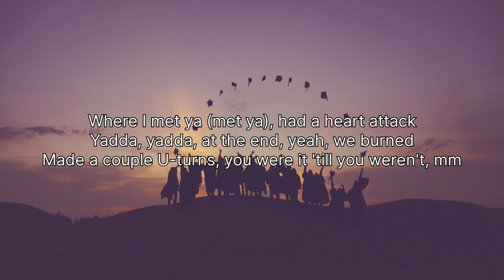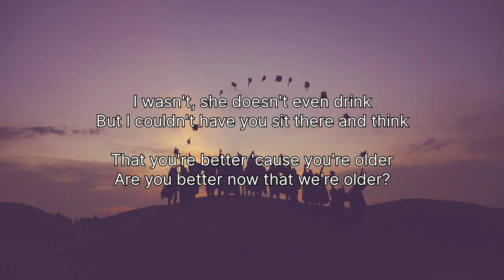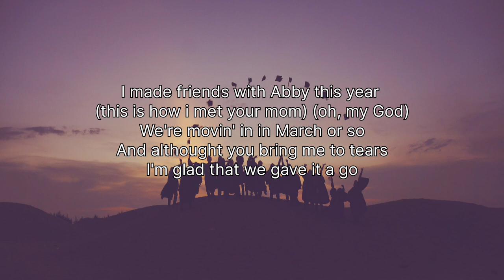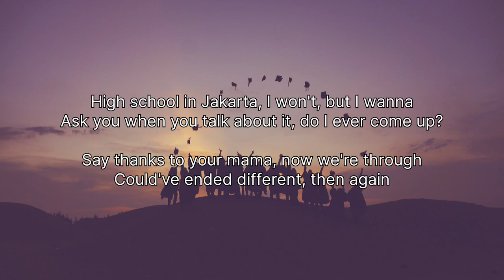High school in Jakarta - NIKI "Cover by Nadine Aurelia" Lyric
Hi everyone,

enjoy the acoustic music from
NIKI - High School in Jakarta

Lyric music video for sing along